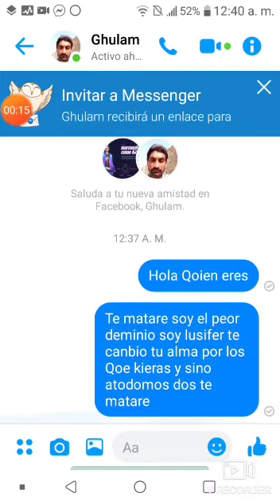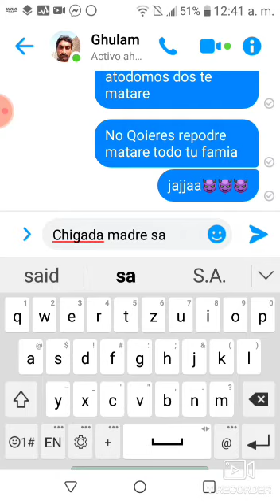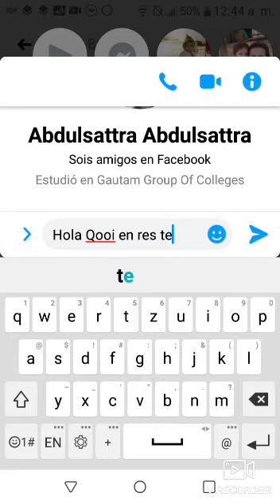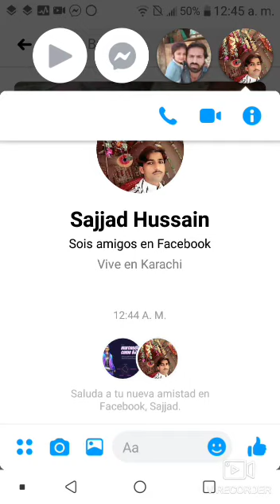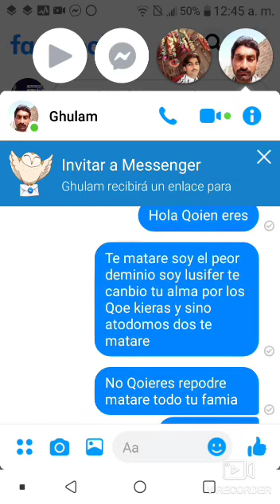El blin soy broma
Los gallosRFK